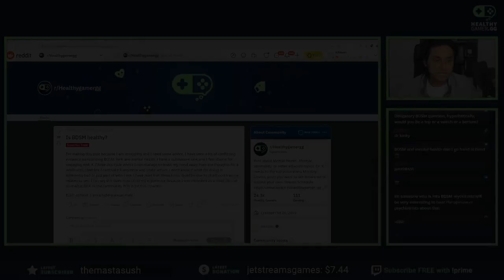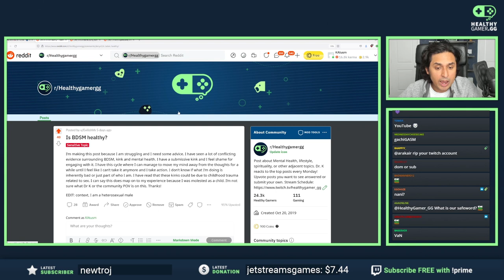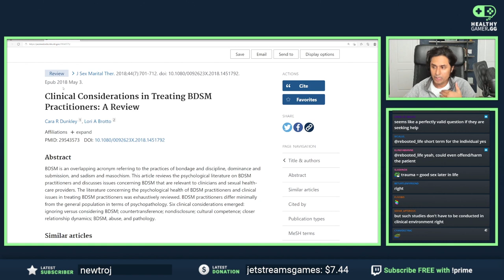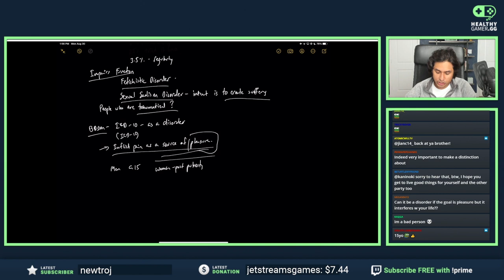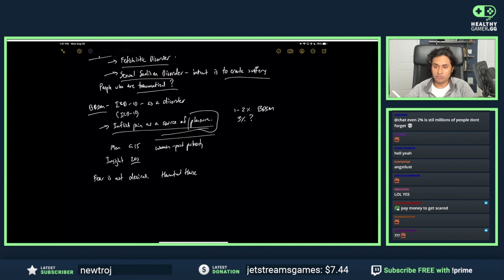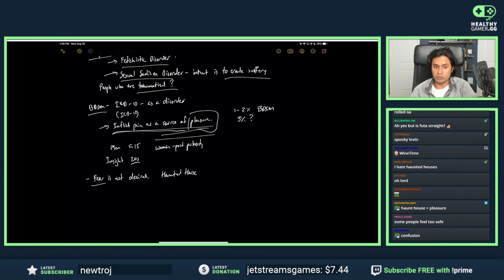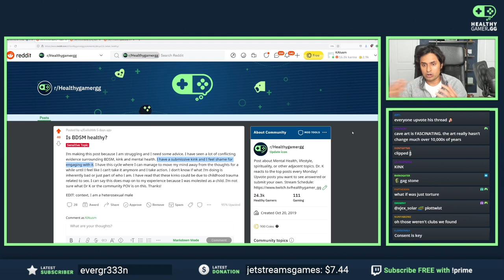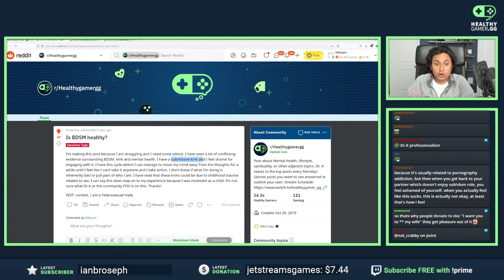Is BDSM healthy? | Dr K Talks